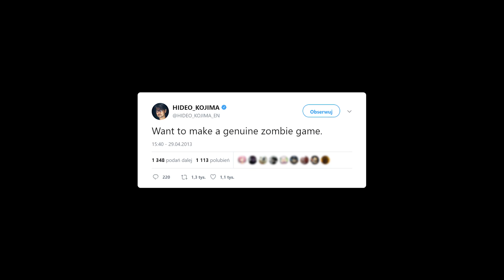Metal Gear Survive (beta) - nowa gra szyta ze starych kawałków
Grę do testów pobrałem sobie sam - beta była otwarta i darmowa.

Wrażenia z przedpremierowej, otwartej bety gry Metal Gear Survive (Konami) w wersji na konsolę PlayStation 4. Beta była też dostępna na Xbox One, a poza tym gra wyjdzie także na PC (Win). Muzyka w tle pochodzi z gry i jej materiałów promocyjnych.

Materiał zawiera krótkie fragmenty trailerów gry Death Stranding, maszyn Pachinko Metal Gear Solid 3: Snake Eater oraz maleńki urywek przerywnika filmowego z Metal Gear Solid 4.